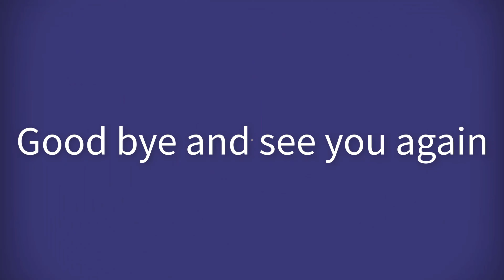Funny grandpa playing with monkeys is funny